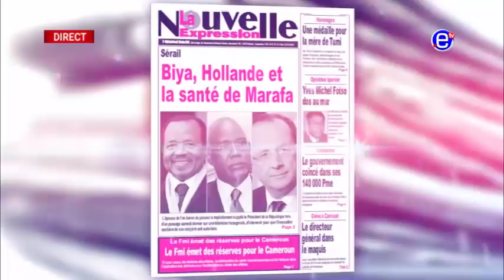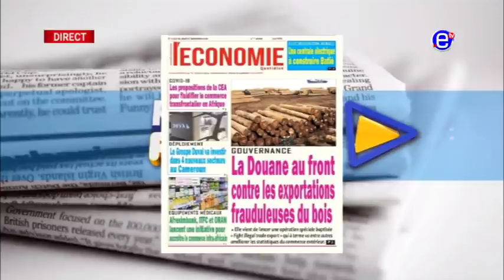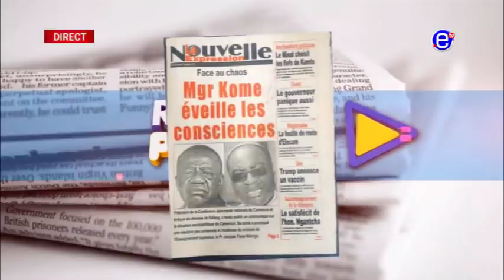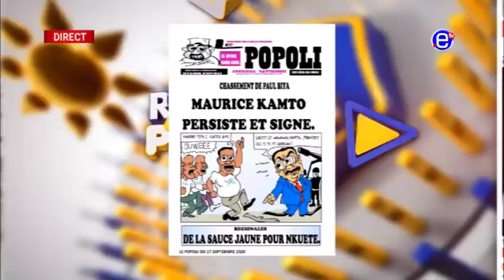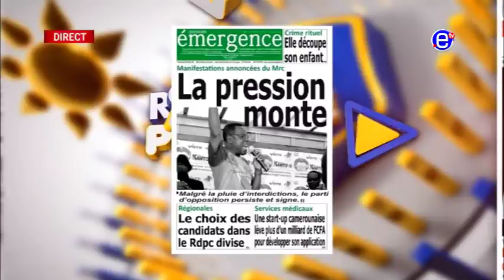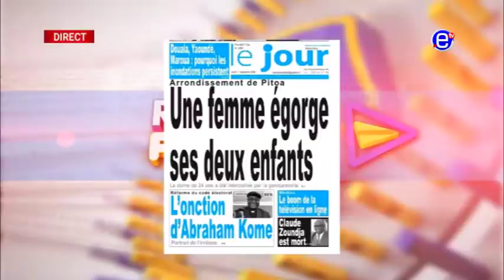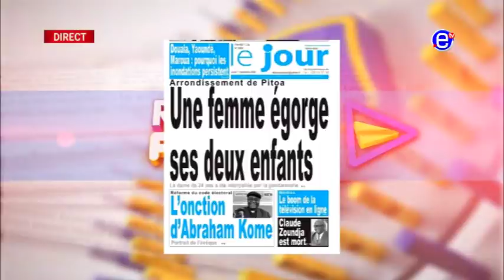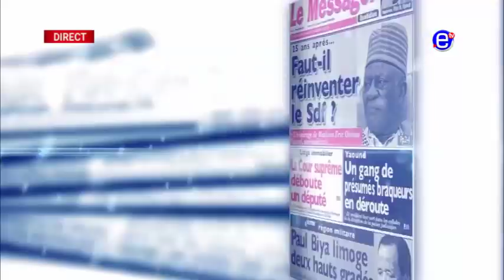LA REVUE DES GRANDES UNES DU JEUDI 17 SEPTEMBRE 2020 - ÉQUINOXE TV